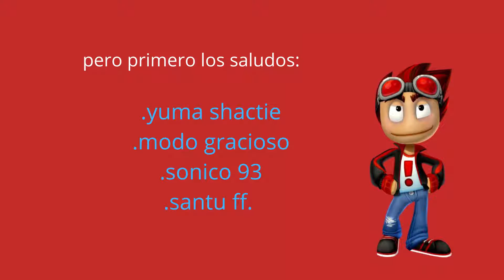¿ QUE ES DEAD TRIGER ?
NO ESTA DEL TODO EDITATO PERO LLO INTENTE ESO CUENTA VERDAD X)